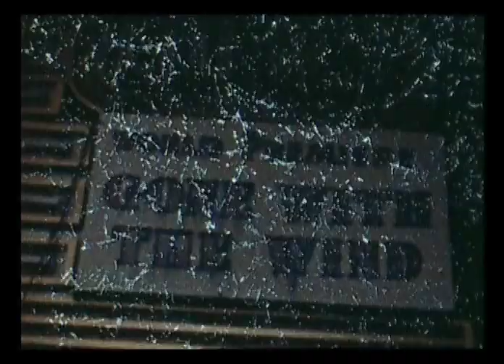vintage color 8mm film movie of Atlanta theater marquee showing premier of Gone with the Wind 1939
This video shows some vintage 8mm color home movie scenes taken by my father as an unmarried life insurance salesman who was apparently traveling from Kansas City to Florida ultimately sometime during the winters of most likely either 1939 or 1940. In this video, the marquee of Lowe's Grand Theatre in Atlanta is shown with the original premier of Gone with the Wind, which first premiered on December 15, 1939. So, this film, based on this shot and other scenes not shown here, has to be after December 15, 1939 and is also definitely pre-WWII as well. Gone with the Wind is one of the most famous and watched films of all time and I think it was pretty savvy of a quite young man to get the marquee of the original premier of that on film for posterity. So, our best guess on the time is either late 1939 or late 1940, but more likely 1939. And, believe me, the premier of Gone with the Wind in Atlanta was a very big deal at the time. Former President Jimmy Carter is later quoted recalling the event "as the biggest event to happen in the South in my lifetime." That is saying something.

We just recently discovered that this footage even existed and it has taken some time to get it digitized well enough to be posted.  There are still too many artifacts in the video but this is as good as we could get it for now.  We had no idea our father as an unmarried traveling life insurance salesman took films of his travels especially at such a young age because he would have been under 25 at the time these were taken. Unfortunately, there is no audio to describe what one is seeing and I haven't yet learned enough on DaVinci Resolve to put in subtitles to describe things as they are being showed, so I did the best I could to describe it above. We have no living family members who can shed any more light on specifics so we are left to guess on some details and use the film itself for as many clues as possible regarding the date, place, etc.